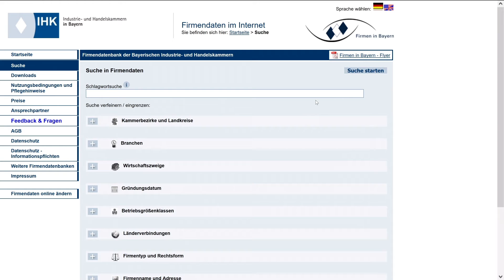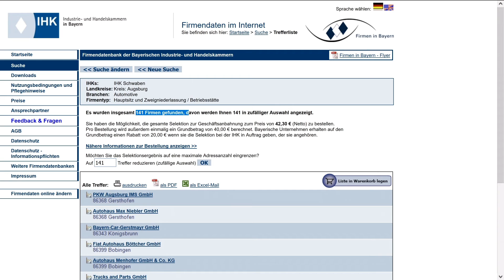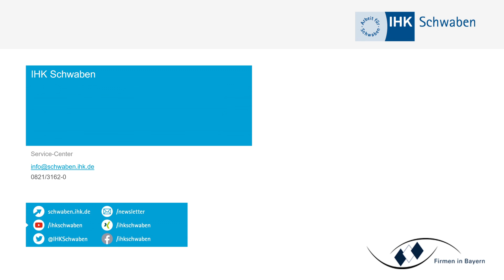Firmendaten für Vertrieb und Lieferantensuche finden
Sie sind auf der Suche nach neuen Kunden, Lieferanten oder Geschäftspartnern in Bayern?
Oder Sie möchten einfach nur wissen, wer regional das Gleiche macht wie Sie?

Sie denken das ist unmöglich? Nein, es ist überhaupt kein Problem – unsere Plattform Firmen in Bayern hilft Ihnen dabei und es ist ganz einfach.

Dort können Sie gezielt nach Unternehmen suchen und filtern. Sie können Ihre Suchanfrage nach Regierungsbezirken, Landkreisen und sogar bis auf Gemeindeebene eingrenzen. Zudem können Sie nach Branchen, Wirtschaftzweig, Rechtsform, Länderverbindungen, Betriebsgrößenklasse oder Gründungsdatum filtern.

Auf diesem Weg können Sie gezielt Ihr Netzwerk erweitern und neue Kontakt knüpfen, denn die Unternehmenslisten können von Ihnen gegen einen geringen Beitrag erworben werden.

Starten Sie noch heute und suchen Sie in Bayern nach Firmen!

Kommen Sie bei Fragen sehr gerne direkt auf die IHK Schwaben zu!